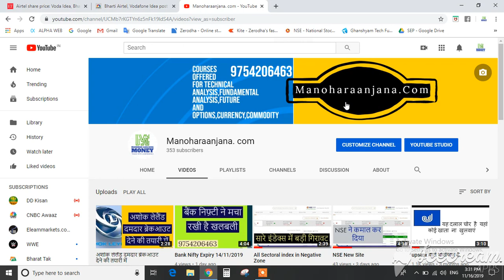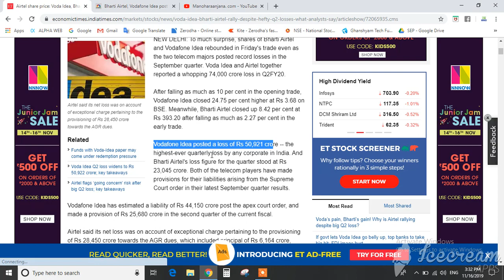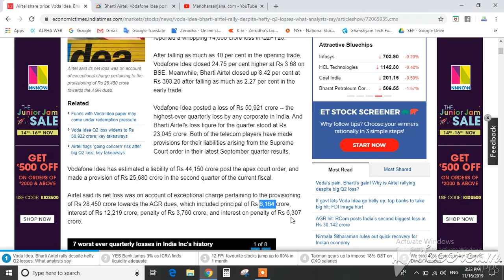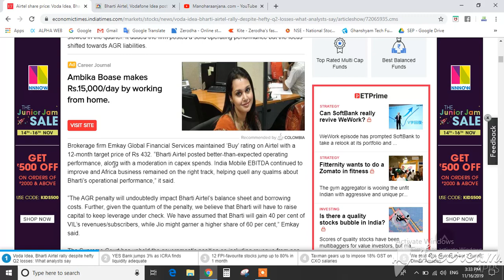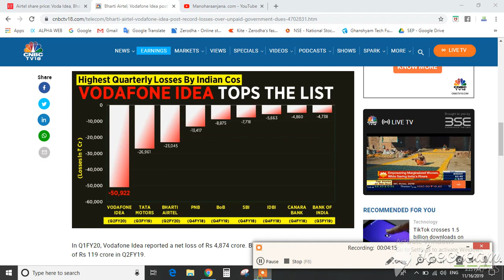आईडिया वोडाफोन बंद होने वाली है.!!!!!